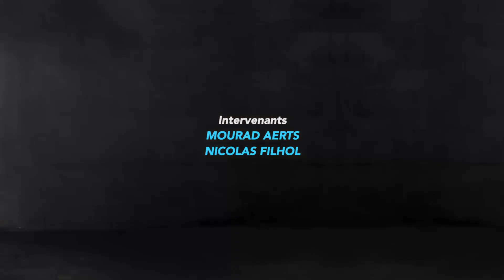DFM : Mandanda, Gustavo, 200M€ déjà dépensés ?